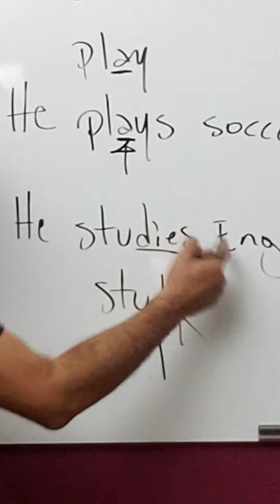Pla"ys" vs Stud"ies"